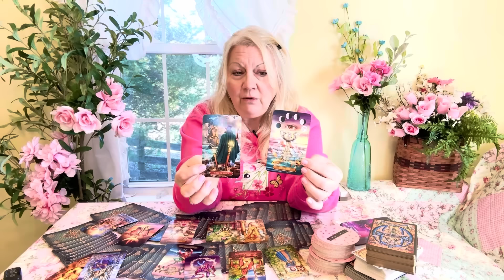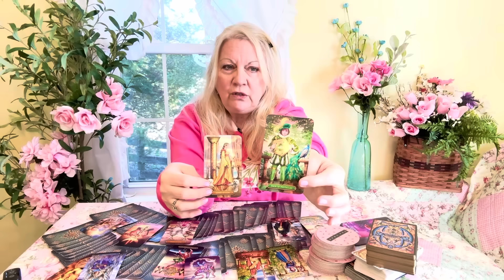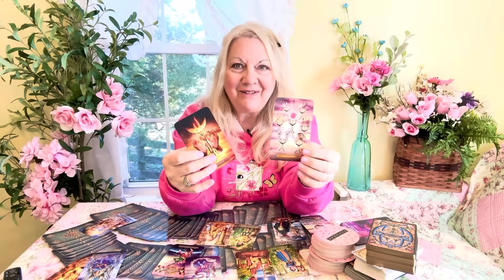ARIES - You ROCK! Wait Until You Hear This!!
Aries, This reading ROCKS!!